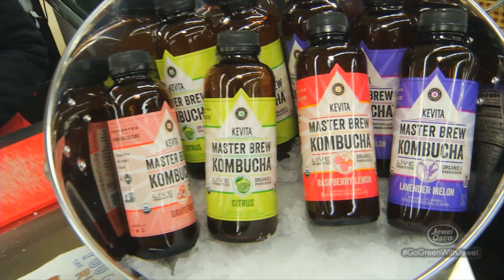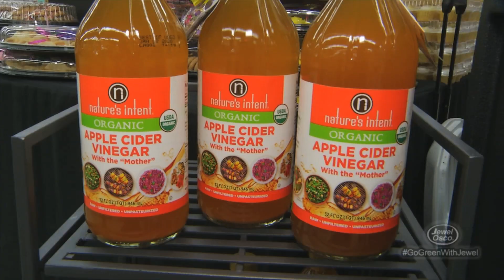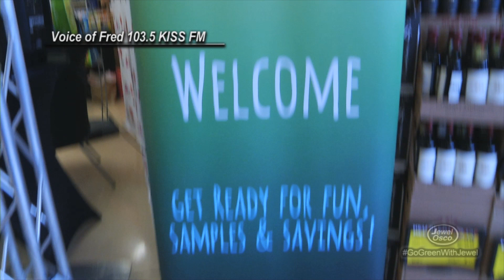Earth Month 2018 at Jewel-Osco Long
Our Earth Month Extravaganza is the perfect way to discover sustainable brands and products for you and your family!

Jewel-Osco celebrates Earth Month 2018 with free yoga, samples from more than 35 natural and organic brands, a donation to the River Forest Park District and an appearance by Fred from 1035 KISS FM!

This event took place at 7525 W. Lake St. in River Forest on 4/5 from 2-7pm!

The fun continued each week throughout Chicagoland at Jewel-Osco stores in Wheaton, Gurnee and Naperville!